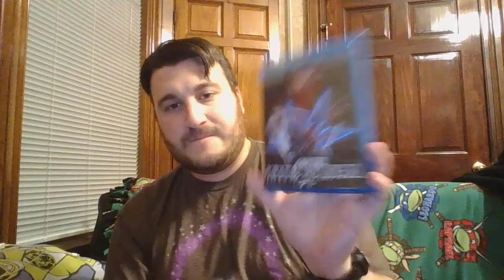Enter The Ninja (Movie Review)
Starting off the Sho Kosugi reviews with one of the movies that kick started Ninja-Mania.